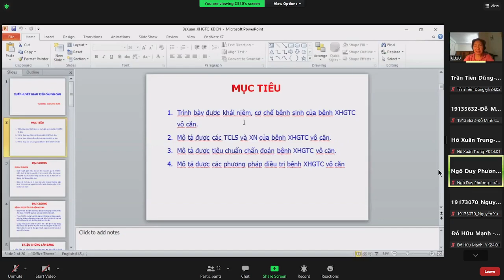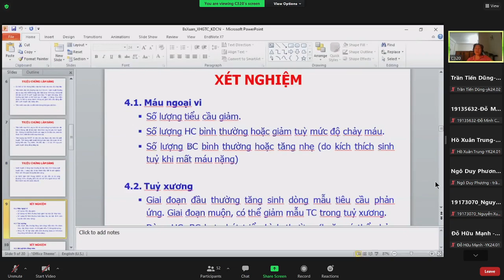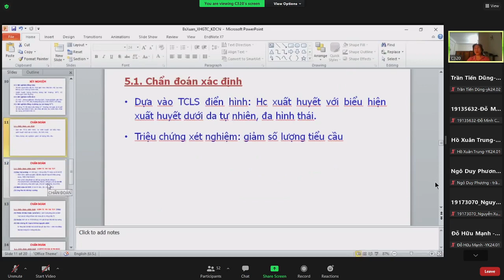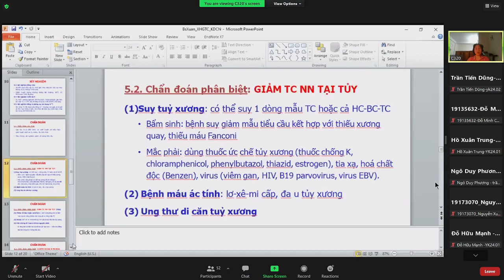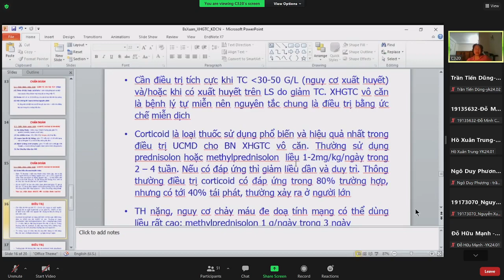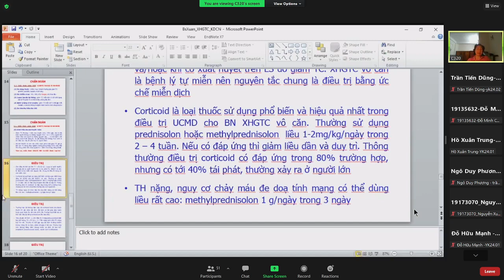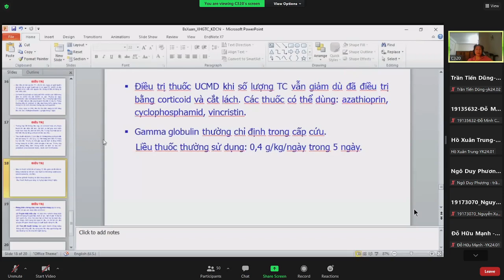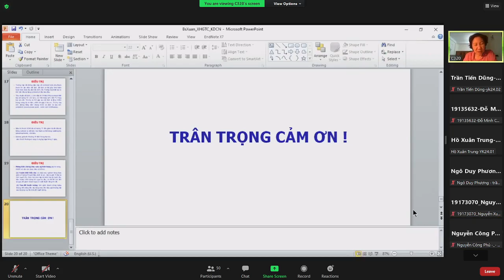nội bệnh lý - xuất huyết giảm tiểu cầu